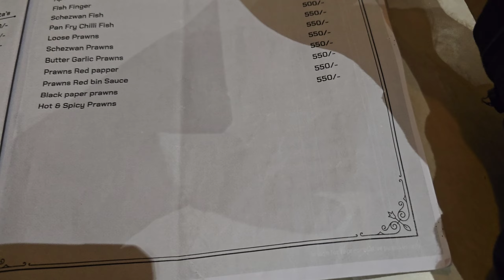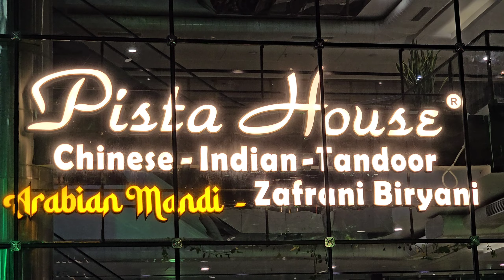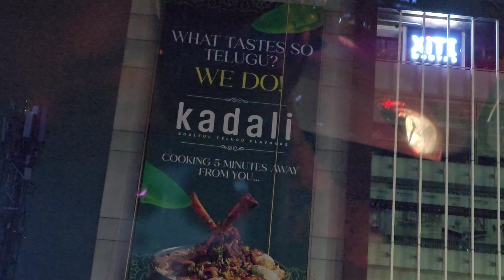ZAFRANI NALLI GOST BIRYANI // THE PISTA HOUSE BIRYANI HYDERABAD // JENA BABU VLOGS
Song credits ⬇️

BeatbyShahed